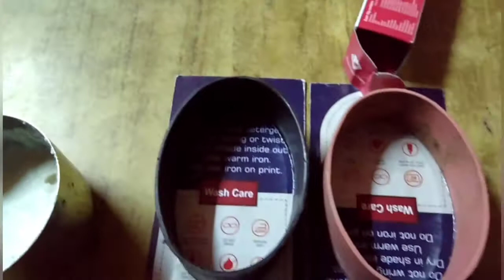Body scrub natural soap